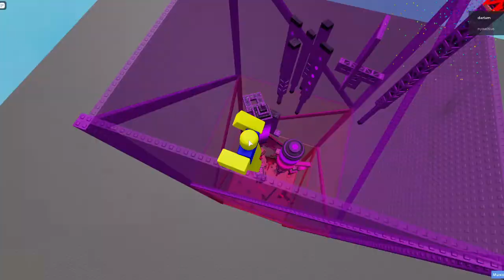Spire of Tubular Truss Torment (game link in desc)